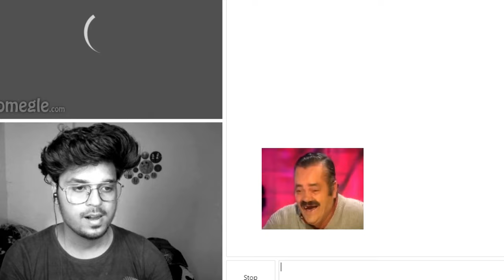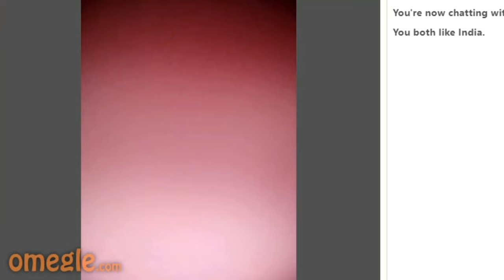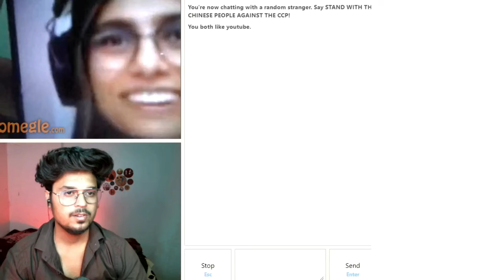OMEGLE But Sorry Darling 😂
About This Video:  ​ OMEGLE But Sorry Darling 😂 @oyehary

* Girls reaction on indian songs on omegleling
* Omegle shut down
* Omegle Ban
* Ome tv

for laughs.